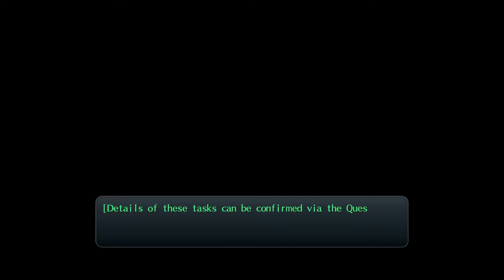Trails of Cold Steel I - Let's Play [Deutsch / 028] - Erste Eindrücke von Celdic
Wir sind Rean Schwarzer, ein frisch an der Thors Military Academy angenommener Schüler im Erebonian Empire. An der prestigeträchtigen Schule, an der Adelige und Angehörige des gemeinen Volkes gleichermaßen für den militärischen Dienst ausgebildet werden, wird er aus irgendeinem Grunde mit einigen weiteren ausgewählten Schülern in eine Sonderklasse gesteckt, der Klasse #7.
Welche Geheimnisse und Verschwörungen mögen sich um die Errichtung dieser nie zuvor dagewesenen Klasse ranken und was wird aus dem schwelenden Konflikt zwischen der Reformer- und der Konservativen Fraktion innerhalb der Führung des Empires?